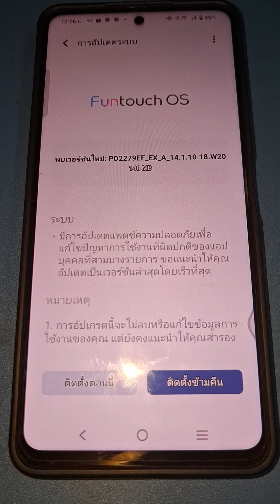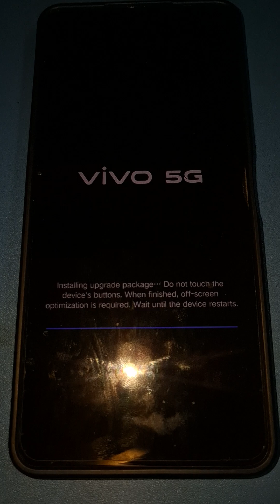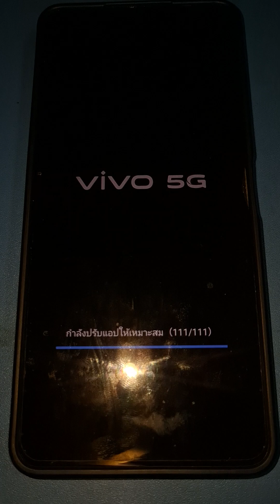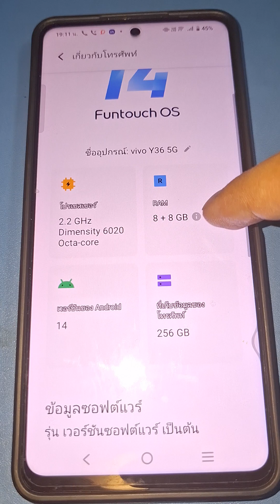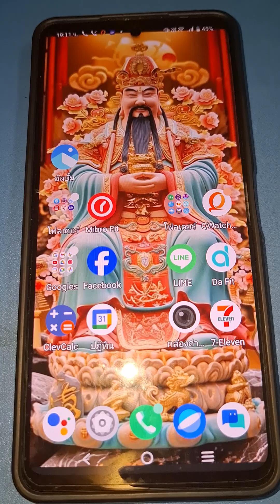VIVO Y36 5G Update Patch ความปลอดภัย (Patch ของวันที่ 28 ตุลาคมปี 2024)